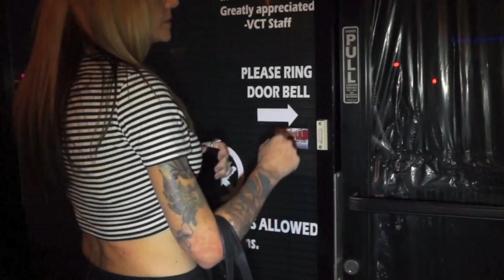Montana Montana Montana - Breaker 2 (feat. J Diggs) (Official Video)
Montana Montana Montana is back with this J Diggs featured track Breaker 2!